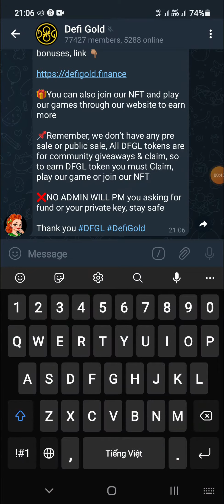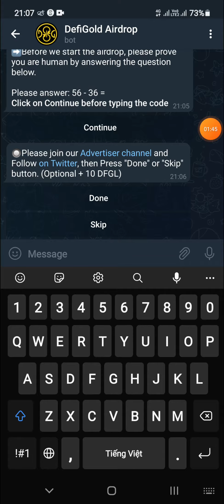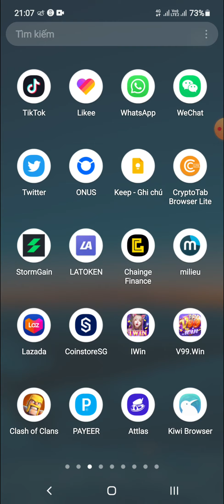Hướng Dẫn Nhận 50 Token DFGL Mạng BSC (for 2000 user winner)